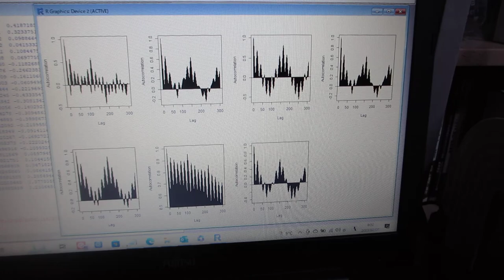超音波の伝搬特性テスト（音圧データ解析：自己相関の変化）